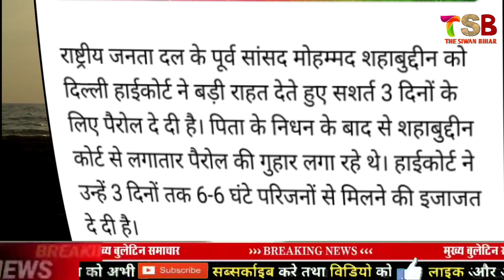Shahabuddin Shahab Ko Perol Mil Gya| जानिए क्या हौ शर्ते पेरोल के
Swagat hai hamare channel The Siwan Bihar.
Yaha apko gopalganj siwan bihar se judi har news updated milengi।
raghunathpur siwan bihar,
raghunathpur siwan news,
raghunathpur siwan bihar news,
siwan jila raghunathpur,
siwan jila raghunathpur thana,
siwan bihar raghunathpur ka news,
siwan jila raghunathpur ka news,
siwan raghunathpur ka news,
raghunathpur siwan,
raghunathpur bihar,
siwan raghunathpur news today,
bihar siwan raghunathpur news
gopalganj news,
gopalganj news today,
gopalganj bihar,
gopalganj news live,
gopalganj ka news,
gopalganj jila,
gopalganj ke samachar,
gopalganj bihar news,
gopalganj arkestra,
gopalganj arkestra 2020,
gopalganj akhada,
gopalganj aaj tak news,
gopalganj aaj ka news,
gopalganj arkestra video song,
gopalganj aaj tak,
gopalganj archestra,
a films gopalganj,
gopalganj bridge,
gopalganj barauli,
gopalganj bihar ka news,
gopalganj barauli news,
gopalganj bihar news today,
gopalganj breaking news,
gopalganj corona news,
gopalganj car bazar,
gopalganj city,
gopalganj corona news today,
gopalganj coronavirus,
gopalganj current news,
gopalganj car bazar 2020,
gopalganj dewapur news,
gopalganj flood,
gopalganj flood news,
gopalganj flood news today,
gopalganj gandak nadi ka samachar,
gopalganj gandak nadi ka news,
gopalganj highway,
siwan news,
siwan bihar,
siwan ka news,
siwana,
siwan wala,
siwan atn news,
siwan aaj tak news,
siwan academy,
siwan andar news,
siwan atn live news,
siwan aaj ka news,
siwan barharia news,
siwan barhan news,
siwan car bazar,
siwan corona,
siwan city news,
siwan corona news,
siwan current news,
siwan dance academy,
siwan express online,
siwan engineering & technical institute siwan,
siwan furniture market,
siwan flood news today,
siwan gopalganj news,
siwan gopalganj,
siwan hussainganj news,
jila siwan h
gopalganj hindi news
bihar dgp gupteshwar pandey,
bihar dgp on sushant singh rajput,
bihar dgp interview,
bihar dgp gupteshwar pandey news,
bihar dgp aaj tak
raghunathpur siwan bihar,
raghunathpur siwan news,
siwan jila raghunathpur,
raghunathpur siwan,
raghunathpur bihar,